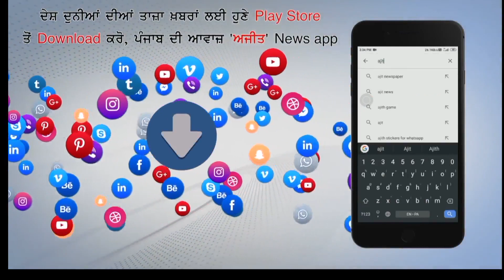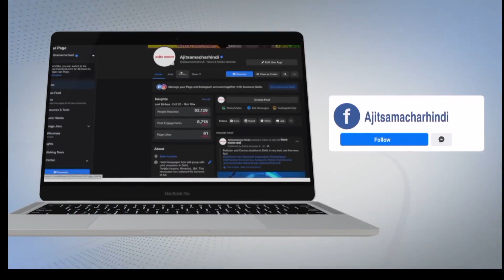संविधान की रक्षा, रक्षा और बचाव करना मेरा कर्तव्य है: पश्चिम बंगाल गवर्नर